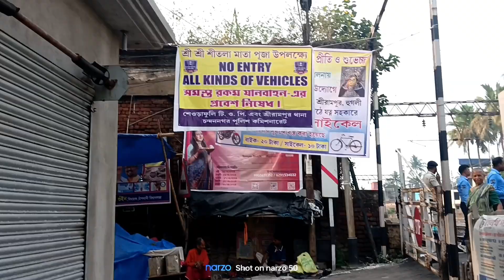শ্রীরামপুর চাতরা শীতলা মায়ের পূজা ।। Serampore Chatra Sitala Puja 2024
শ্রীরামপুর চাতরা শীতলা মায়ের পূজা ।।
Serampore Chatra Sitala Puja 2024